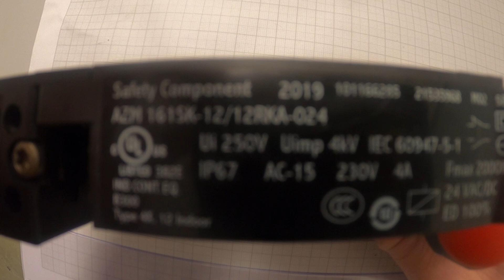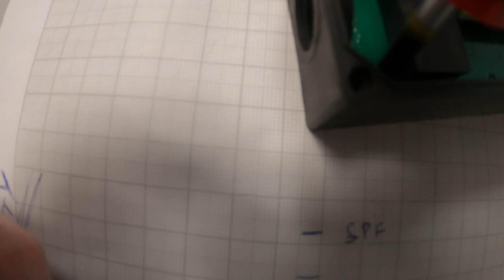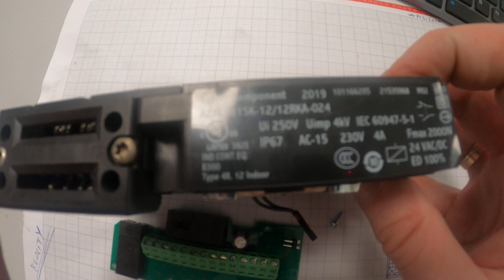Schmersal position switch from inside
AZM161SK-12
Schmersal AZM 300

Schmersal, AZM161SK-12/12RK-024, Solenoid Latching Interlock Switch M16